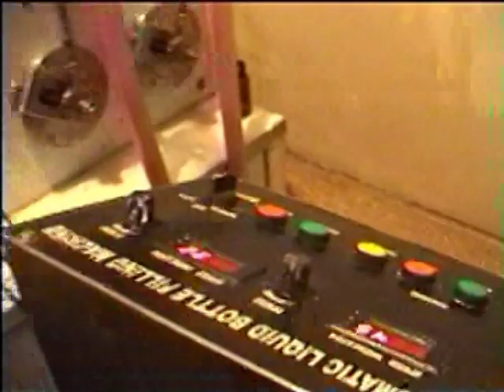AUTOMATIC BOTTLE FILLING AND CAPPING MACHINE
RIDDHI AUTOMATIC VOLUMETRIC LIQUID BOTTLE FILLING MACHINE
Automatic volumetric liquid bottle filling machine work on volumetric principle with diving nozzles. The unit is made compact, versatile & enclosed in stainless steel elegantly matt finished body, consist of S.S. Salt Conveyor, Reciprocating Nozzle with self centering devices & S.S. Syringe. No container No filling system arrangement is standard features of the machine. The main drive of the machine and conveyor drives consist of A/c Motor with A/c Frequency drive. OPERATION Containers moving on S.S. Slat conveyor, feed below the filling nozzles through a twin pusher system. The twin pusher system and reciprocating nozzles are precisely matched for centering of container below nozzles, to avoid spillage of liquid on container, To minimize foaming adjustable nozzles will reciprocate according to filling doze, nozzle will go upwards slowly from bottom level of bottle towards neck during filling. The dosing block with a hexagonal bolt fitted below syringes. This means different fill size can be easily set.
TECHNICAL SPECIFICATION
Four Head / Six Head GMP Model
NO Bottle NO Fill arrangement
Output : 30-90 Bottles per Minute (Depending on Syringe Head and Filling Volume)
Capacity : 5ml to 1000 ml (with the help of Different Size of Syringes)
1.5 HP 440 volts Motor for Machine
0.5 HP 440 volts Motor for Conveyor
Machine & Conveyor Speed Variation by AC Drive

RIDDHI PHARMA MACHINERY LTD.
Manufacturers & Exporters of Pharmaceutical Machinery
 Om-shivam soc., Tarun Bharat Bldg. No.2, Opp. Cigaratte Factory,
Sahar Road, Andheri 28East29 Mumbai-40099.Maharashtra, India